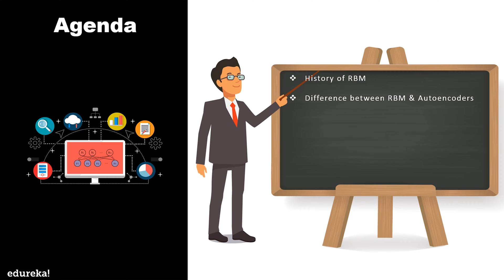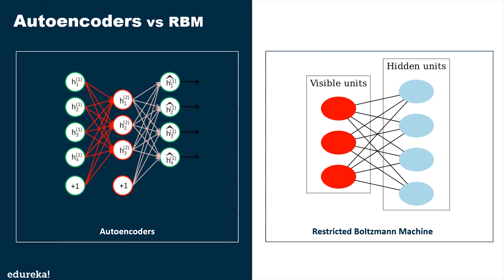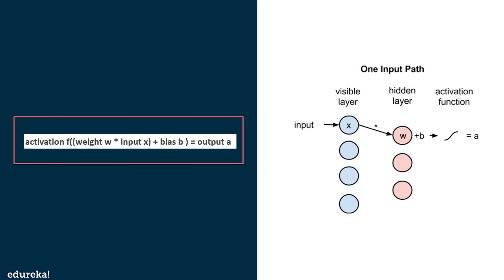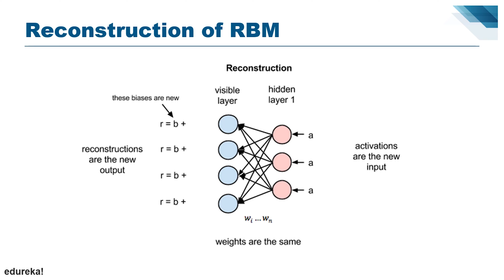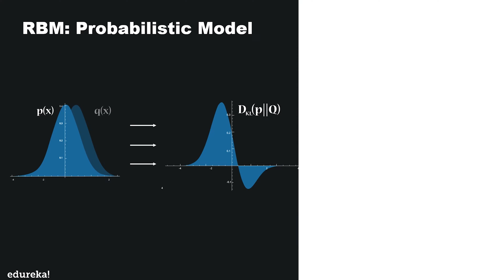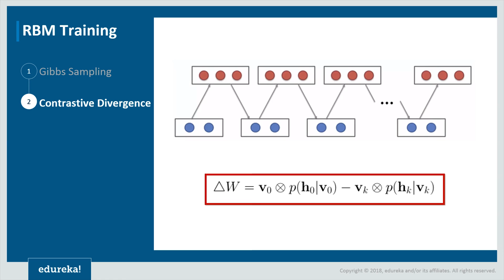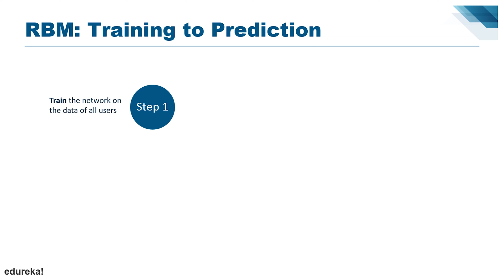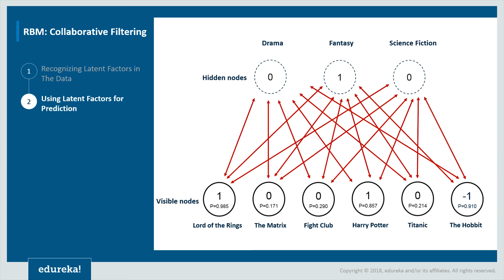Restricted Boltzmann Machine | Neural Network Tutorial | Deep Learning Tutorial | Edureka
This Edureka video on "Restricted Boltzmann Machine" will provide you with a detailed and comprehensive knowledge of Restricted Boltzmann Machines, also known as RBM. You will also get to know about the layers in RBM and their working.

This video covers the following topics:
1. History of RBM
2. Difference between RBM & Autoencoders
3. Introduction to RBMs
4. Energy-Based Model & Probabilistic Model
5. Training of RBMs
6. Example: Collaborative Filtering

1. This is 21 hrs of Online Live Instructor-led course. Weekend class: 7 sessions of 3 hours each.
2. We have a 24x7 One-on-One LIVE Technical Support to help you with any problems you might face or any clarifications you may require during the course.
3. At the end of the training you will have to undergo a 2-hour LIVE Practical Exam based on which we will provide you a Grade and a Verifiable Certificate!

Edureka's Deep learning with Tensorflow course will help you to learn the basic concepts of TensorFlow, the main functions, operations and the execution pipeline. Starting with a simple “Hello Word” example, throughout the course you will be able to see how TensorFlow can be used in curve fitting, regression, classification and minimization of error functions. This concept is then explored in the Deep Learning world. You will evaluate the common, and not so common, deep neural networks and see how these can be exploited in the real world with complex raw data using TensorFlow. In addition, you will learn how to apply TensorFlow for backpropagation to tune the weights and biases while the Neural Networks are being trained. Finally, the course covers different types of Deep Architectures, such as Convolutional Networks, Recurrent Networks and Autoencoders.

Delve into neural networks, implement Deep Learning algorithms, and explore layers of data abstraction with the help of this Deep Learning with TensorFlow course.

The following professionals can go for this course:

1. Developers aspiring to be a 'Data Scientist'
2. Analytics Managers who are leading a team of analysts
3. Business Analysts who want to understand Deep Learning (ML) Techniques
4. Information Architects who want to gain expertise in Predictive Analytics
5. Professionals who want to captivate and analyze Big Data
6. Analysts wanting to understand Data Science methodologies

However, Deep learning is not just focused to one particular industry or skill set, it can be used by anyone to enhance their portfolio.

Why Learn Deep Learning With TensorFlow?

TensorFlow is one of the best libraries to implement Deep Learning. TensorFlow is a software library for numerical computation of mathematical expressions, using data flow graphs. Nodes in the graph represent mathematical operations, while the edges represent the multidimensional data arrays (tensors) that flow between them. It was created by Google and tailored for Machine Learning. In fact, it is being widely used to develop solutions with Deep Learning.

Machine learning is one of the fastest-growing and most exciting fields out there, and Deep Learning represents its true bleeding edge. Deep learning is primarily a study of multi-layered neural networks, spanning over a vast range of model architectures. Traditional neural networks relied on shallow nets, composed of one input, one hidden layer and one output layer. Deep-learning networks are distinguished from these ordinary neural networks having more hidden layers, or so-called more depth. These kinds of nets are capable of discovering hidden structures within unlabeled and unstructured data (i.e. images, sound, and text), which constitutes the vast majority of data in the world.